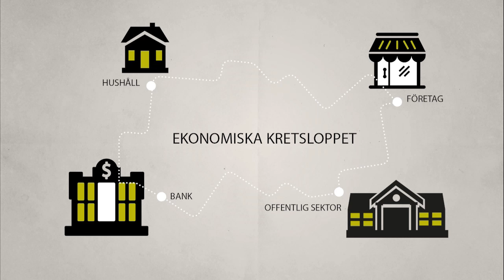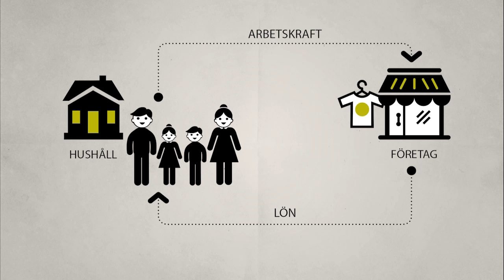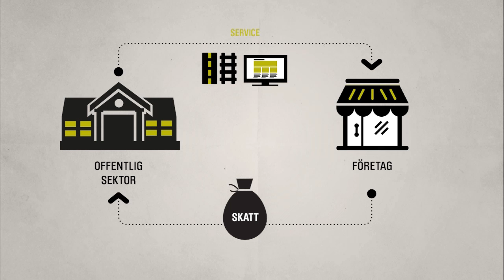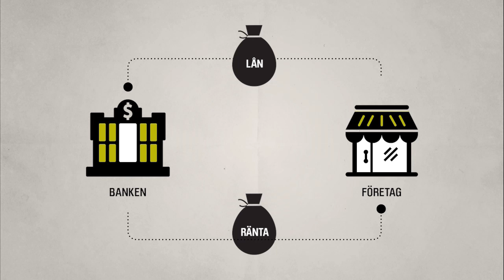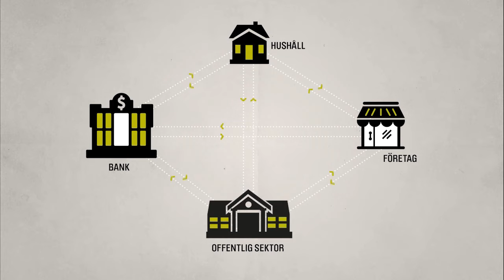Ekonomiska kretsloppet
Pengarnas väg i samhället